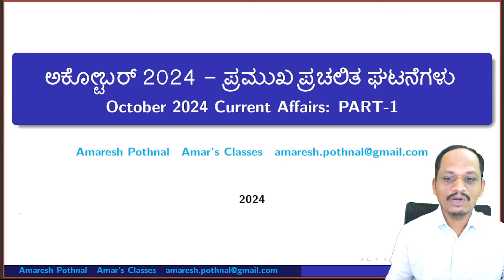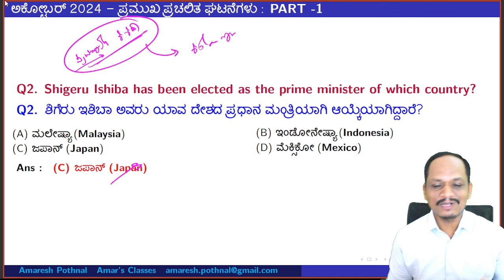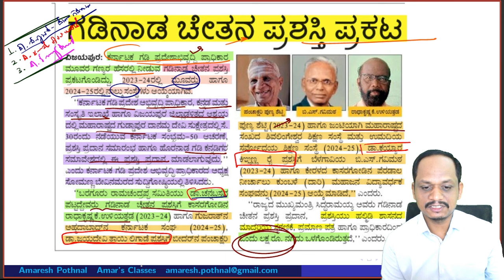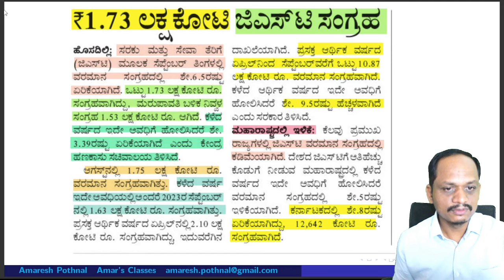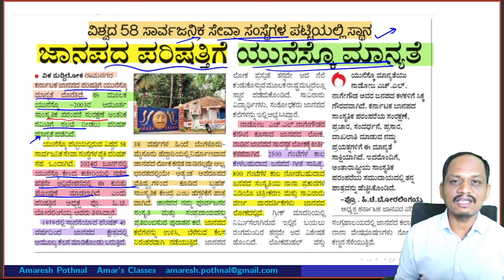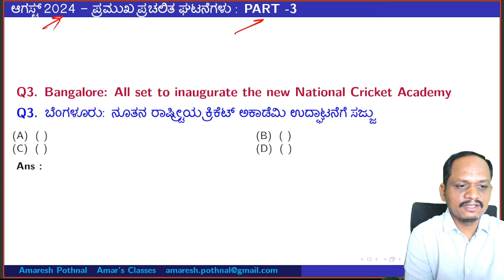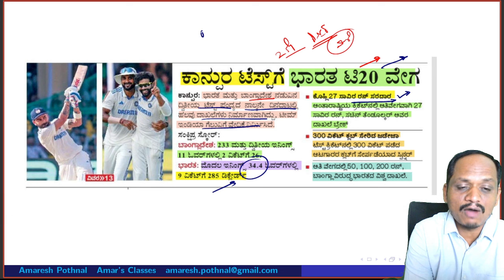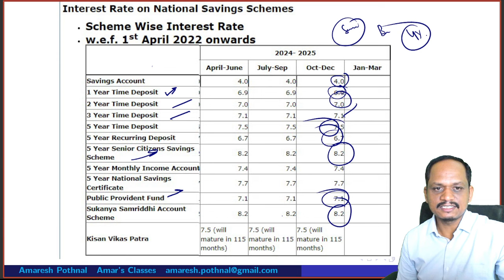Class 662 | OCTOBER 2024 PART-1| Current Affairs in Kannada | Amaresh Pothnal | Amar's Classes